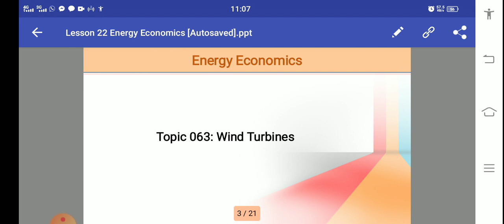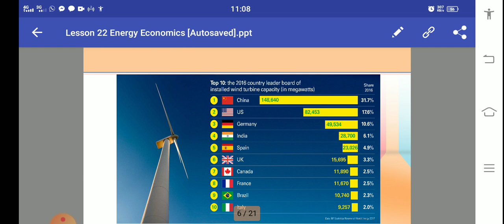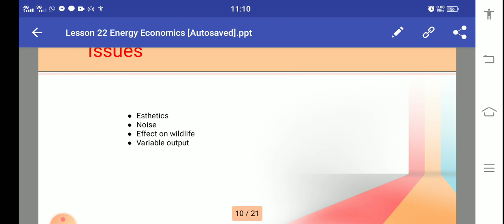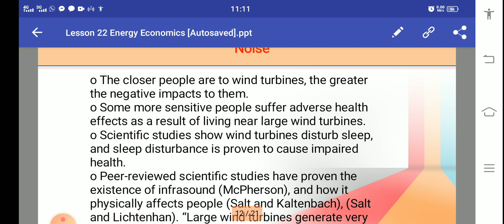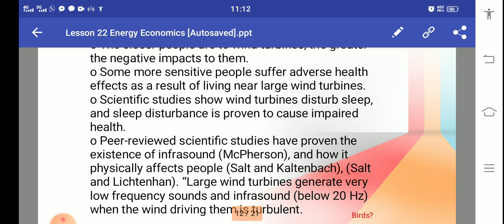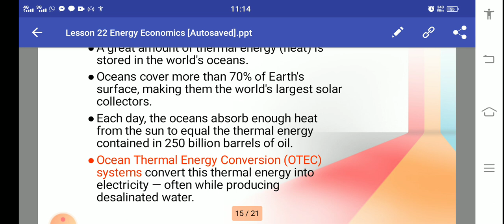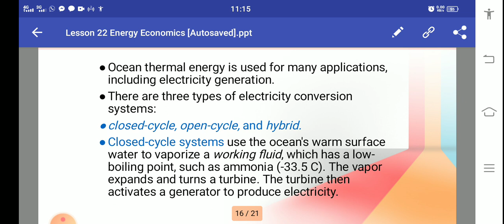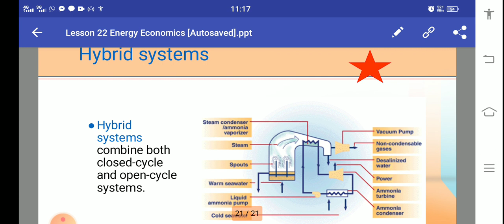energy economics chapter 22, wind turbines, issues, Ocean thermal energy conversion system, & types